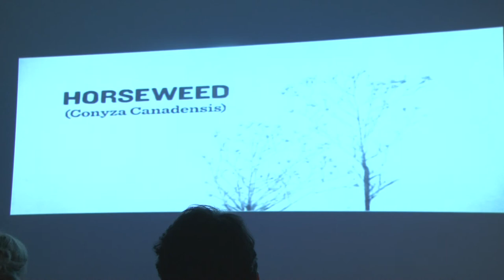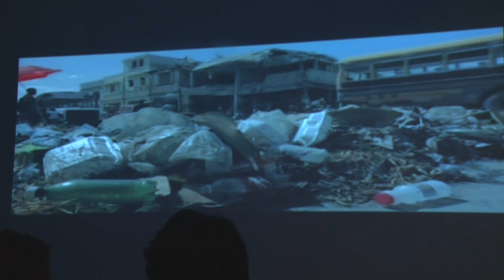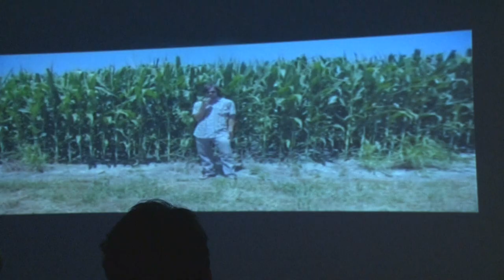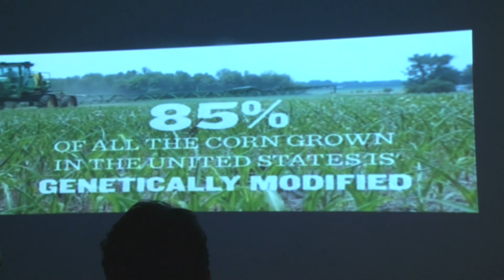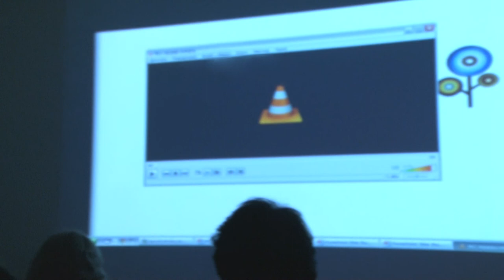Predstavljanje kampanje za organsku Srbiju